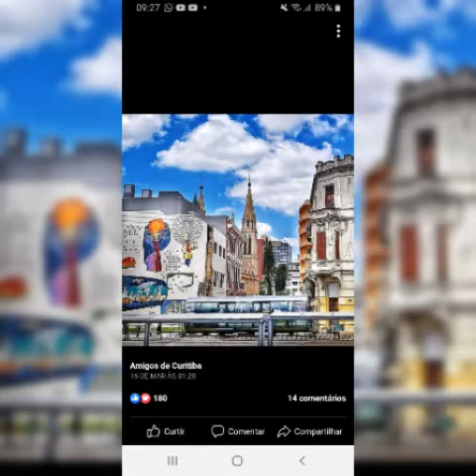TRANSFORMANDO INIMIGOS EM AMIGOS PARTE 10